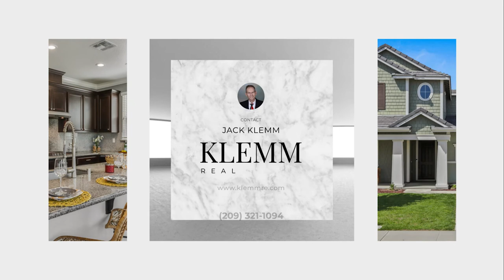771 Monte Casa St Manteca CA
Beautiful & like-new home with RV / boat side access, freshly painted interior, crown molding downstairs, water resistant laminate flooring downstairs, 4 bedrooms with 1 BR down, kitchen features slab granite counters & full backsplash, stainless appliances, island with 1-bay sink & breakfast bar, pantry closet & cabinet pulls, master includes 2 sinks, stall shower & walk-in closet, BR 3 has walk-in closet as well, upstairs laundry room with 220v dryer hookup, finished & painted immaculate garage with opener & epoxy floor, front yard has covered porch & fresh black bark in bed, larger backyard features concrete patio, Queen palms, side access with double gates & concrete pad and stone fire pit area with bench seating. Sharp property.

DRE # 01004092